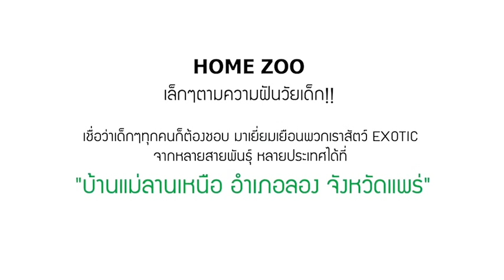Home Zoo Khun Lhing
Home zoo Khun Lhing เกิดขึ้นจาก ความรัก และ ความใฝ่ฝัน น้องหลิงใฝ่ฝันตั้งแต่เด็ก และ ชอบตั้งแต่เด็ก ชอบสัตว์ รักสัตว์ ศึกษาสัตว์ ที่มาของสัตว์ทุกชนิด รวมไปถึง สัตว์ปีก  ใฝ่ฝันว่าสักวันจะมี สักวันจะเลี้ยงให้ได้    และพอโตขึ้นพอมีโอกาศ มีเวลา หลิงจึงตั้งใจ ศึกษา สถานที่อยู่/อาศัย , อาหารการกิน ของสัตว์แต่ละชนิด และได้นำเข้ามาจากต่างประเทศอย่าถูกต้องตามกฎหมาย มีการซื้อขายได้อย่างถูกต้อง และเลี้ยงได้อย่างไม่แออัด ไม่ได้เป็นการกักขังหน่วงเหนี่ยวสัตว์แต่อย่างใด.!!!  เป็นการเลี้ยงที่มุ่งเน้นสภาพแวดล้อม / สภาพอากาศ ให้เลียนแบบธรรมชาติมากที่สุด  สัตว์ทุกตัวจึงมีความสุข และ จึงก่อโครงการที่มีชื่อว่า Home Zoo Khun Lhing ขึ้นมา และอีกทั่งยังนึกถึงเพื่อนบ้านได้พาลูกหลานมาเยี่ยมชมสัตว์ได้โดยไม่คิดค่าบริการแต่อย่างใด. ซึ่งจะเปิดให้เยี่ยมชมได้ตั้งแต่วันที่ 1 สิงหาคม 2563 นี้เป็นต้นไป (และอาจมีช่วงเวลาในการปิดให้เข้าเยี่ยมชมได้)

Facebook:  Home Zoo Khun Lhing